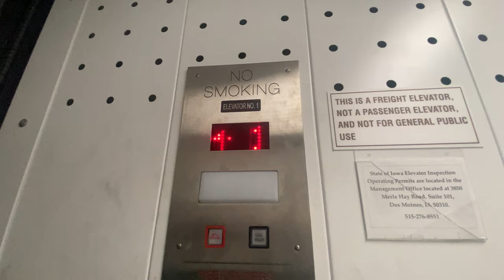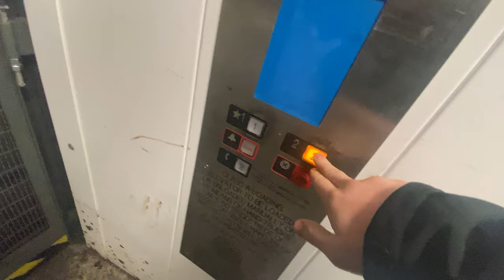STUCK on the freight elevator at Merle Hay Mall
(unavailable) This could've been a lot worse so I'm glad I got out.

Elevator Specifications:
Installed by: MEI
Modernized by: N/A
Maintained by: KONE
Drive type: Hydraulic
Machine configuration: Dry Powered
Model: N/A
Controller model: Vertitron
Fixtures: Innovation Decorator
Lanterns: None
Chimes: None
Indicator: MEI Dot Matrix

Video re-use policy:
All Metro DSM Elevator Photography videos must only be re-used with written permission.